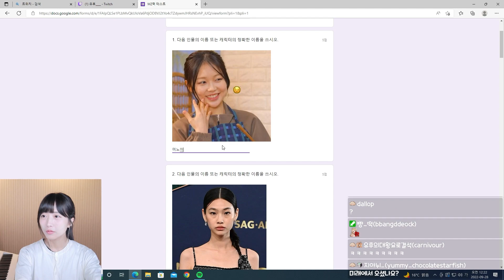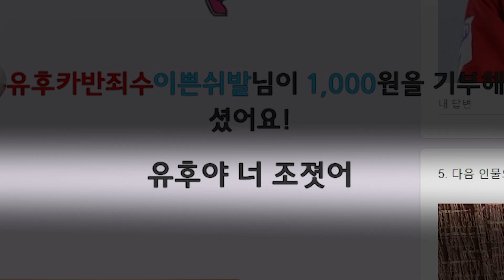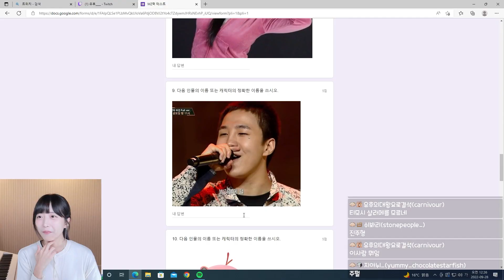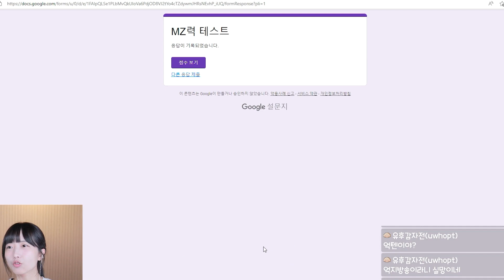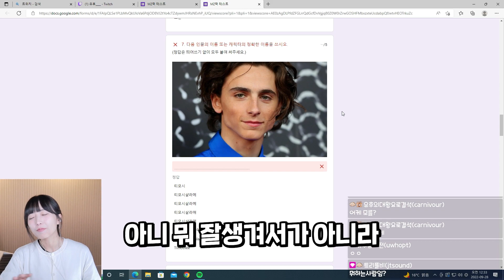MZ력 테스트